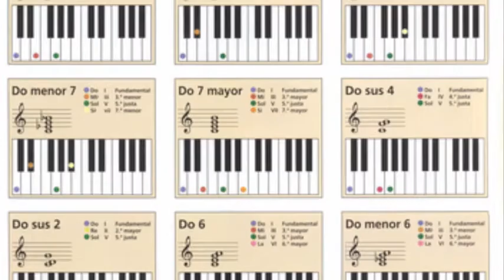Gracias a mis más de 1000 suscriptores y alumnos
Gracias a mis más de 1000 suscriptores
GRACIAS A MIS ALUMNOS
GRACIAS A MIS SEGUIDORES Y AMIGOS
UN ABRAZO DE CORAZÓN